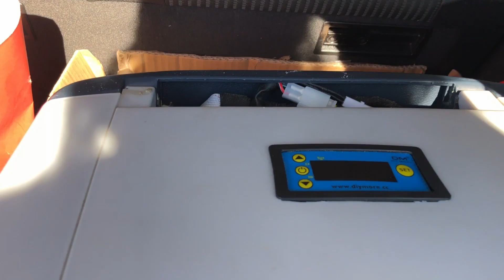Dachzelt statt Wohnmobil / Kappadokien ❤ Türkei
Wir sind zurück aus unserem Urlaub, bald gibts wieder Videos von der Baustelle.
Die Auszeit hat echt gut getan. Wir haben das erneute Reisen sehr genossen.
Diesmal zeigen wir euch unser aktuelles Reisesetup welches uns ideal erscheint für Kurzurlaube und Wochenenden. Unser Fazit dazu seht ihr im Video. Viel Spaß dabei, schreibt uns gerne in die Kommentare was ihr davon haltet! LG Gabs & Leni